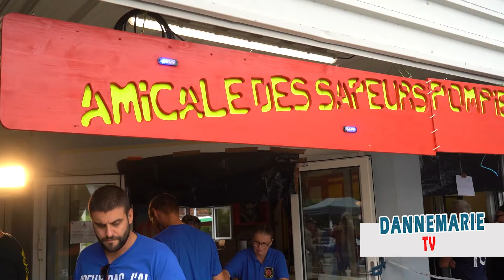La Fête des Rues de DANNEMARIE en 2024 - Automne en Alsace - Sundgau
Venez faire un tour en vidéo dans la ville de Dannemarie durant la Fête des Rues 2024